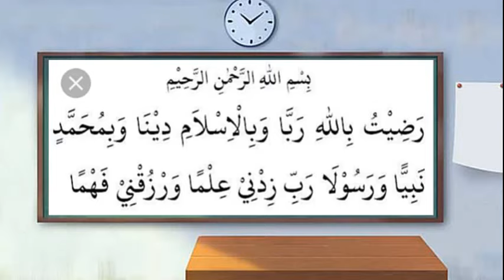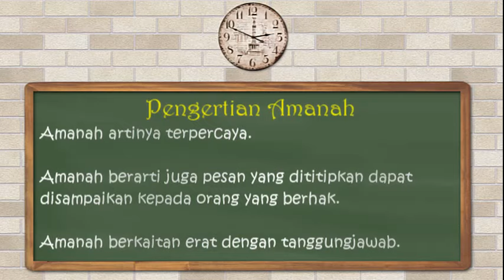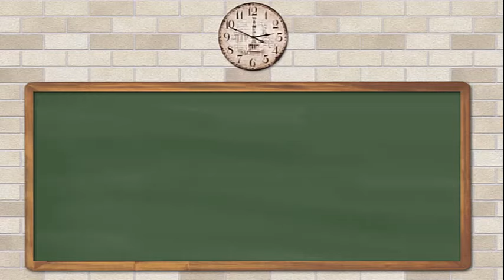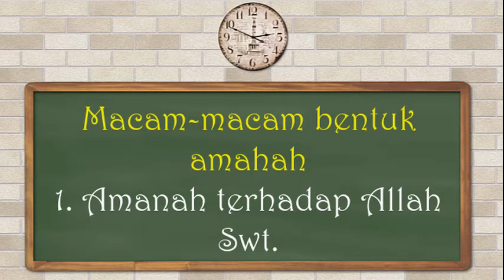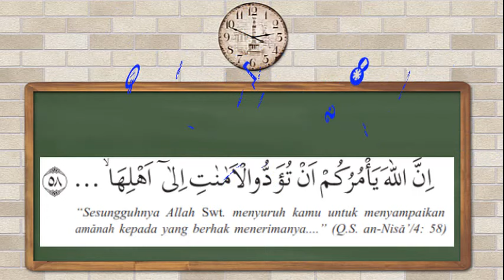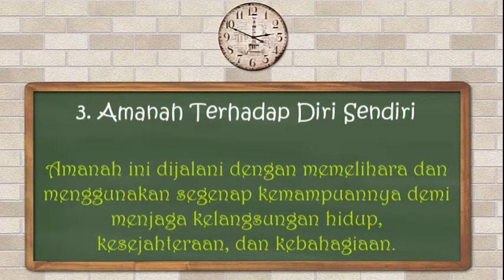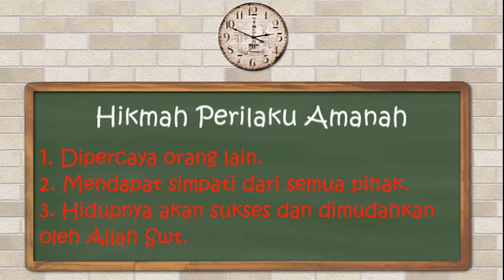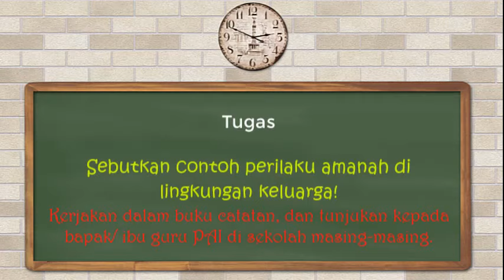Materi PAI Kelas 7 "Jujur, Amanah, & Istiqamah" Part-2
Akhlak-Disusun oleh Priyanto & Najib Mansur SMP N 3 Mrebet